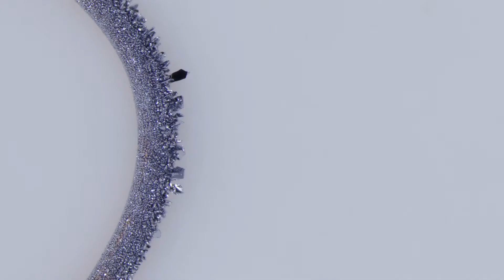Envisioning Chemistry Electrodeposition experiment with electricity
During electrodeposition, metal cations in a solution get reduced at the electrode connected to the negative terminal of a power supply. Beautiful metal structures can be generated in this process. In this film, the electrodeposition processes of 5 metals, including copper, tin, zinc, lead, and silver, were recorded under a microscope. If you think you know what metals look like, well, think again!

For more films, please visit: envisioningchemistry.com

Credits
Video: Wenting Zhu
Producer: Yan Liang